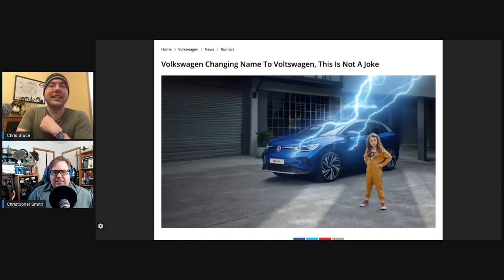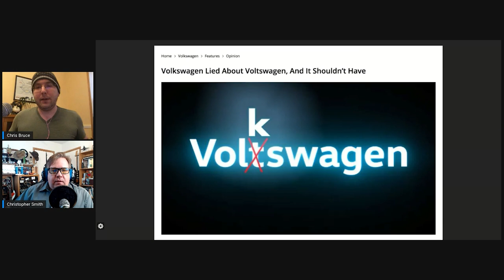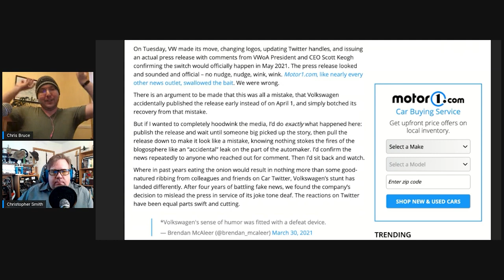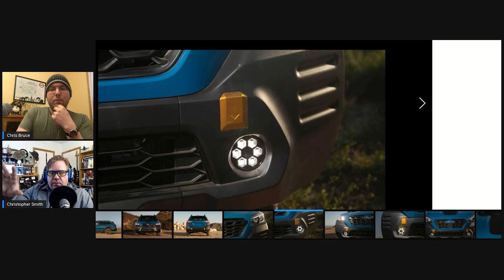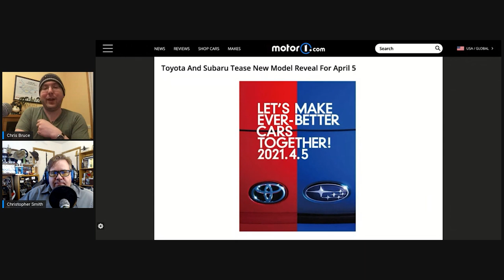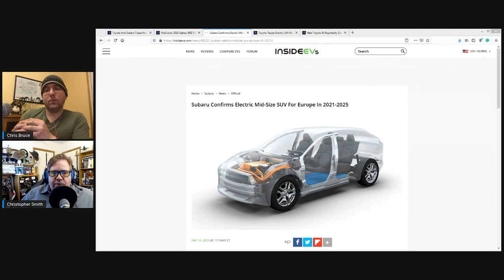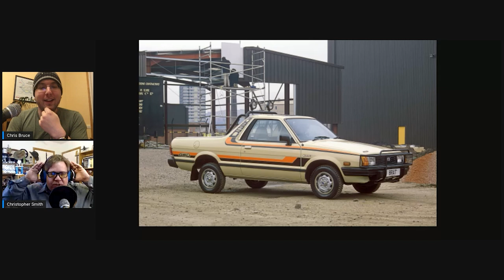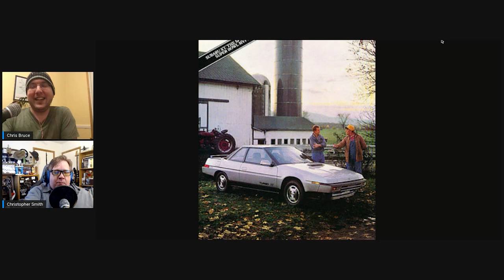VW's April Fool's Fail, the Subaru Outback Wilderness, And More Subie Talk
We rip apart VW's April Fool's joke. Then, things get more more positive when talking about the Outback Wilderness and the upcoming collaboration between Subaru and Toyota.